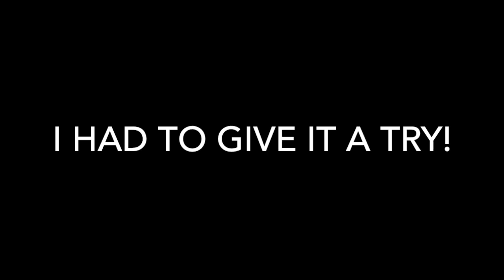top thrill dragster POV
Warning!  Explicit language lol.  Top thrill dragster in Cedar Point filmed with my gopro hero 4 black.  Despite being told not to film at all on this ride I was still able to get it done with the chest rig from gopro hidden underneath a hoodie lol.